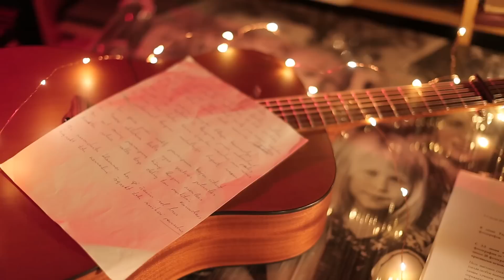Giedrius Vaškys - Vakarėjant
žodžiai: Vainius Bakas
muzika: Giedrius Vaškys
vaizdas: Romanas Naryškin